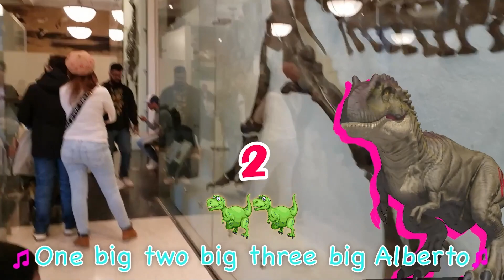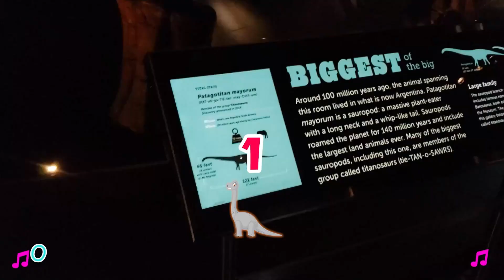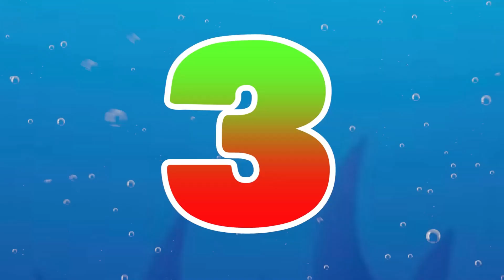Baby Shark Rescue Team + Baby Shark Rescue Team Finger Family + More Nursery Rhymes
Come join us as we celebrate some of our favorite Nursery Rhymes.

Baby Shark Rescue Lyrics:

Doctor shark, doo doo doo doo doo doo
Doctor shark!

Supergirl shark, doo doo doo doo doo doo
Supergirl shark!

Police shark, doo doo doo doo doo doo
Police shark!

Superboy shark, doo doo doo doo doo doo
Superboy shark!

Firefighter shark, doo doo doo doo doo doo
Firefighter shark!

Let’s go dance, doo doo doo doo doo doo

Run Away!

FINGER FAMILY Baby Shark Rescue team Lyrics:

Doctor shark,  Supergirl shark, Police shark, Superboy shark, Firefighter shark
Rescue Team Shark Finger Family!

Doctor shark, doo doo doo doo doodoo
Doctor shark

Supergirl shark, doo doo doo doo doodoo
Supergirl shark

Police shark, doo doo doo doo doodoo
Police shark

Superboy shark, doo doo doo doo doodoo
Superboy shark

Firefighter shark, doo doo doo doo doodoo
Firefighter shark

Let’s go Dance, doo doo doo doo doodoo